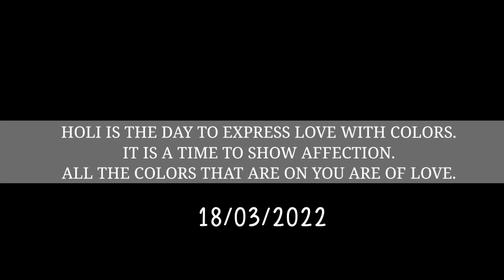|| Kanpur ka rang baba ke sang || parmath mandir|| anandeshwar Mandir ||